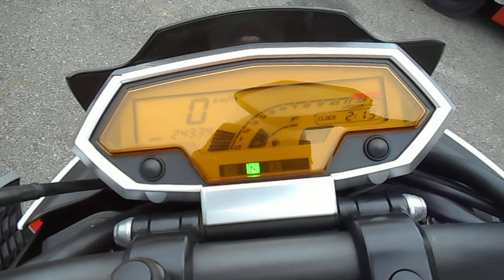B7996 Z1000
Компания "АВТОБЭСТ" это:
• 15-ти летний опыт работы на Японских аукционах в качестве зарегистрированных членов;